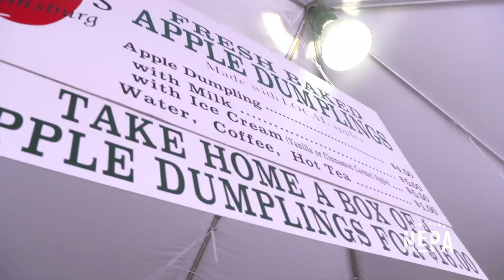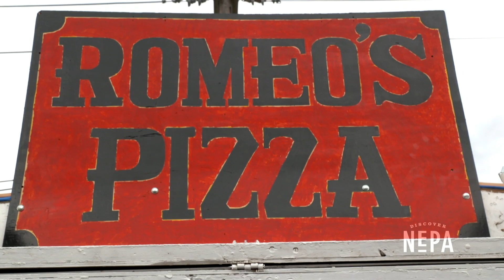Bloomsburg Fair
We had the opportunity to check out the 164th Annual Bloomsburg Fair! Take a look at some of the action at the largest agricultural fair in Pennsylvania. 🎡